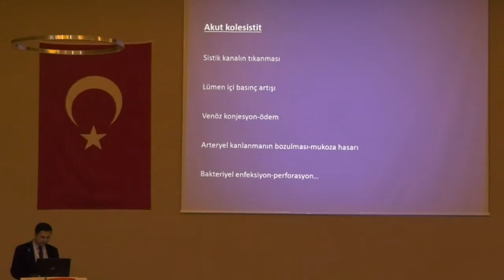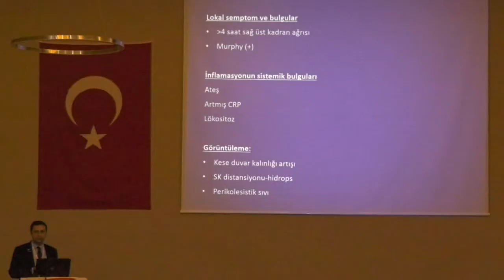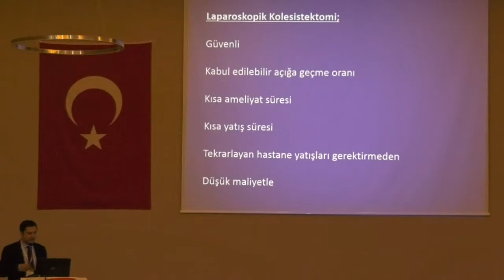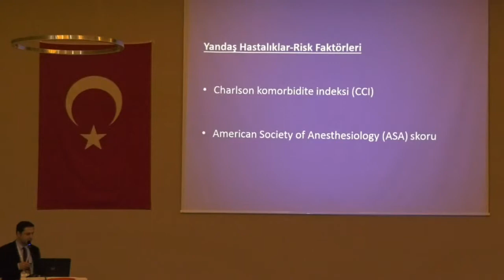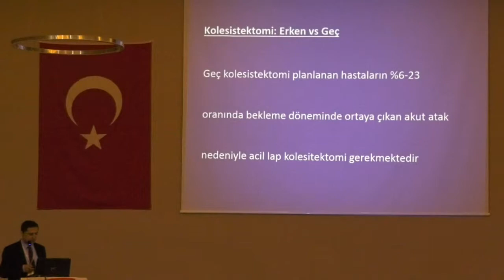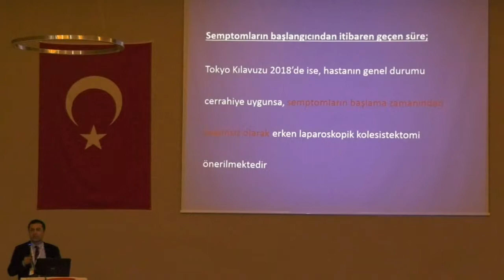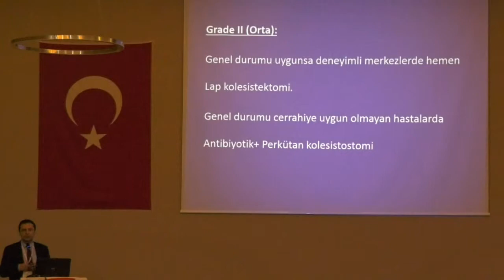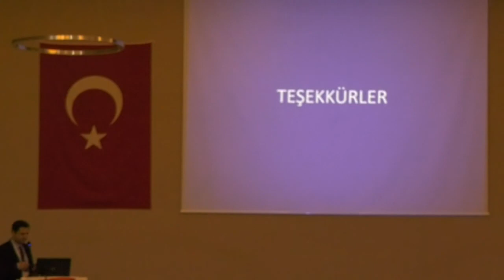Akut kolesistitte kolesistektomi zamanlaması (erken – geç): Koray Karabulut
Erzincan Bölgesel Toplantısı: 13 Nisan 2019
Panel 2: Kolesistektomi